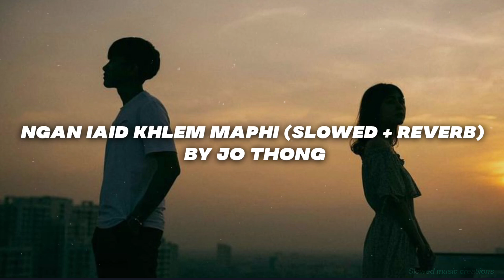NGA LA IEID IA PHI (SLOWED + REVERB) JO THONG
Regarding Copyright
The music video was not owned by me. Please feel free to leave me a notice if you find this upload inappropriate.Contact me personally against the upload which you may have the right to the music video instead of contact YouTube about copyright infringement.